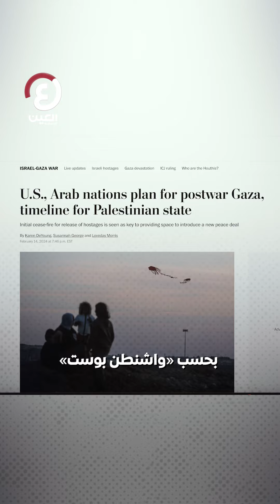«دولة فلسطينية قريباً».. خطة غير معلنة للسلام